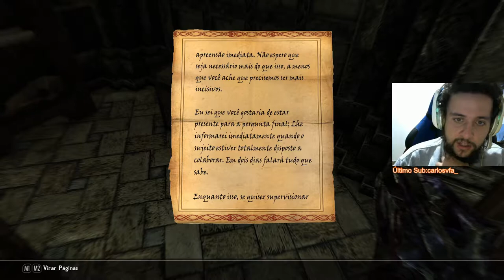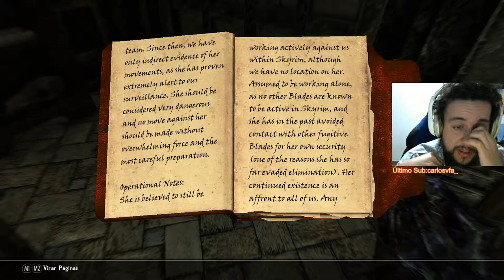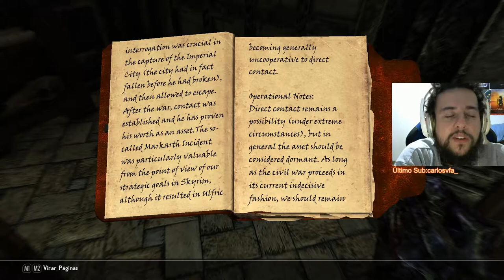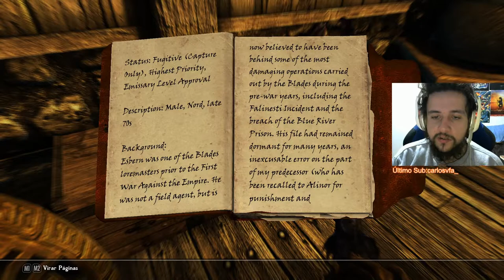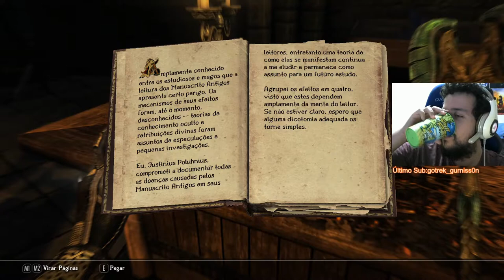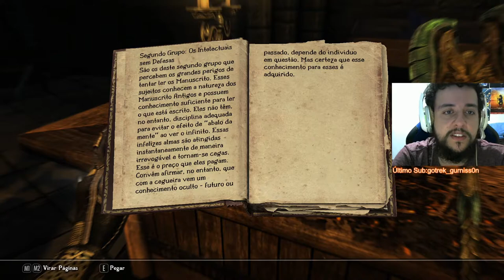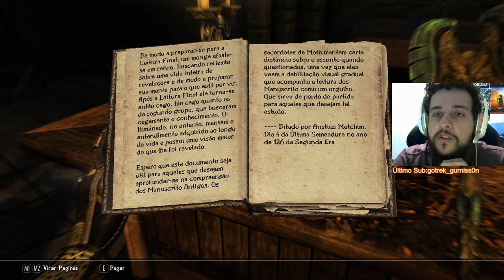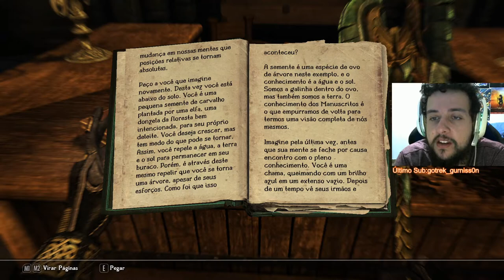CONFUSÃO NA EMBAIXADA THALMOR! - Skyrim #6